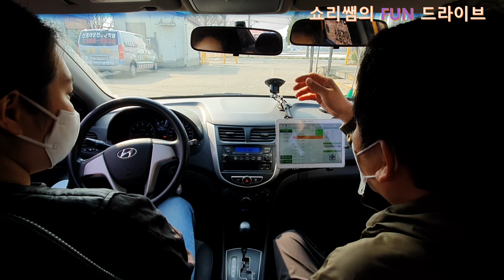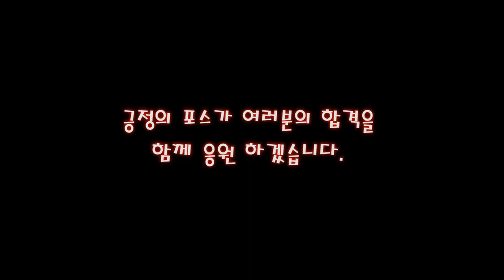카트라이더 좀 했다고 운전을 이렇게 한다고요?